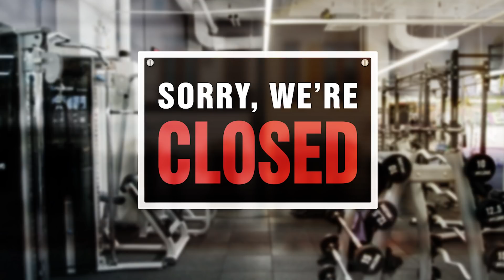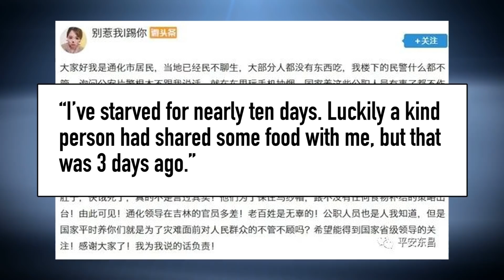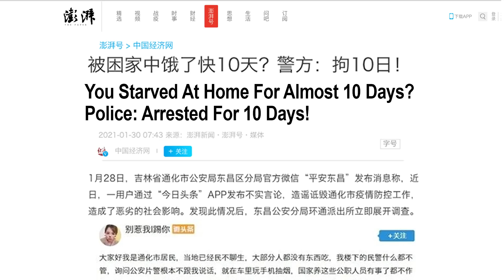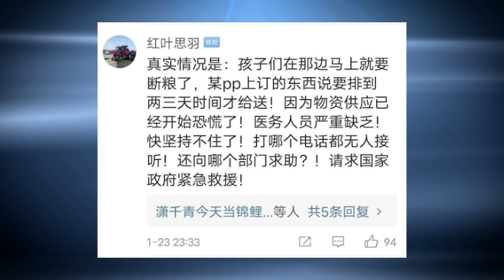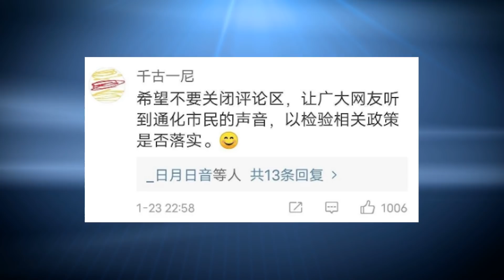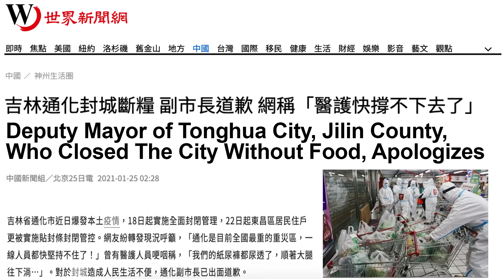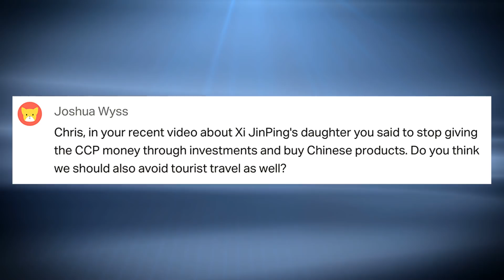Chinese Man Jailed for Starving in Quarantine | China Coronavirus News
Living in China is hard when officials put you in a coronavirus lockdown without any food supplies. When one Chinese man in Tonghua, China took to the Internet to complain that locals were starving, the Chinese Communist Party took action the only way it knew how—by arresting the man! But the food shortage continues as this bad coronavirus news continues to make Chinese people starve. Funny that the World Health Organization investigation didn't notice any of this...

 covid vaccine